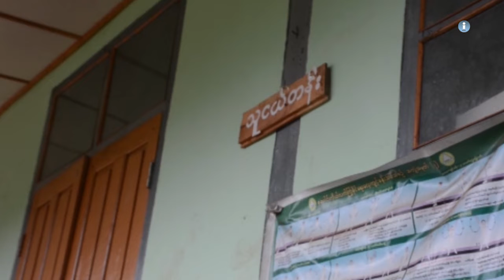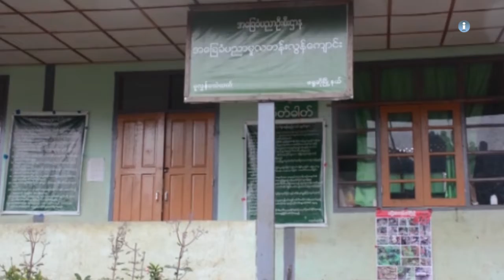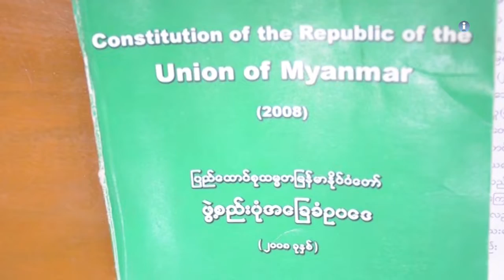တိုင္းရင္းသား ဘာသာ သတင္းအစီအစဥ္ (ျမန္မာဘာသာ) ၉ -၅ -၂၀၁၉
ကရင္ျပည္နယ္မွာ ဧၿပီလကစၿပီး ရာသီဥတုပူျပင္းတဲ့အတြက္ေက်းရြာေတြမွာ ေရေတြခန္းေျခာက္လာလုိ႕ ေသာက္သုံးေရရွားပါးမႈေတြ ႀကဳံေတြ႔ေနရတယ္လို႔ ေဒသခံေတြက ေျပာပါတယ္။

ကယားျပည္နယ္ ဖရူဆိုၿမိဳ႕နယ္ရွိ ေတာ္ခူအုပ္စုမွာ ကေလးေတြရဲ႕ ပညာေရးအ တြက္ အလယ္တန္းေက်ာင္းတစ္ေက်ာင္း ရရွိဖို႔ ေတာင္းဆိုေနၾကပါတယ္။

ရခိုင္ျပည္နယ္မွာေတာ့ ေက်းရြာစာသင္ေက်ာင္းထဲမွာ တပ္မေတာ္က ဖမ္းဆီးစစ္ ေဆးေနစဥ္ ပစ္ခတ္မႈျဖစ္ပြားတာေၾကာင့္ ရြာသား ၆ ေယာက္ေသဆံုးၿပီး ၈ ေယာက္ ဒဏ္ရာအျပင္းအထန္ရရွိခဲ့ပါတယ္။